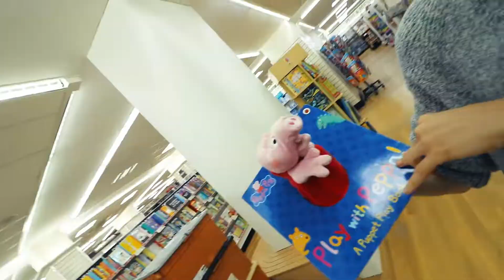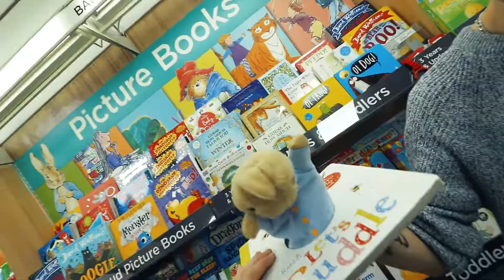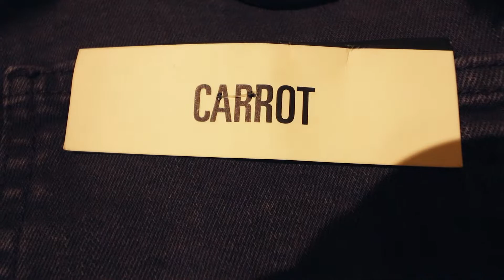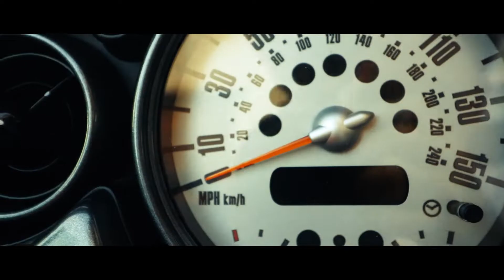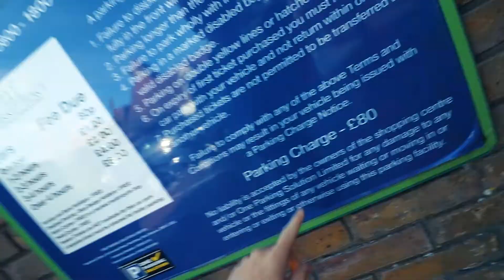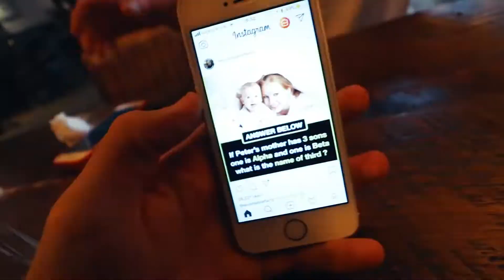This Made My Mum Cry...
What a banger tonight's vlog is lads! I love this one and I hope you all do too! Just real quick though, if you're all new to the channel then make sure to smash that like button, subscribe if you haven't already and turn on that post notification bell! I went the extra mile with tonight's vlog to try and make it as fun and as energetic as possible! and to be honest, I'm super happy with the outcome of it! :)
Song: Don t F@!k This Up

- Canon DSLR 200D:

- Canon G7X:

- Rode Microphone:

georgethomas00

YO! I'm George! Stay fresh.